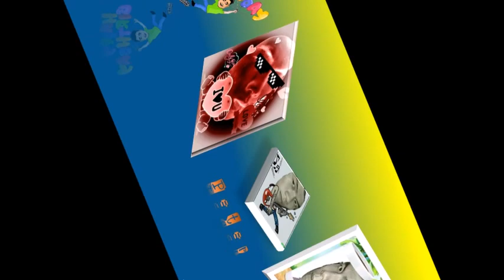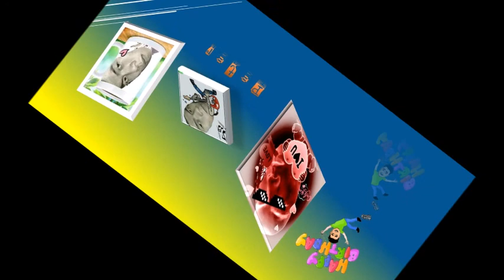P 3 3 5 H B D วิรัช เลิศปริสัญญู ( ขยิ่ม ) 4 มีนาคม 2490​ คนเดียวในดวงใจ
ราชภัฏราชนครินทร์